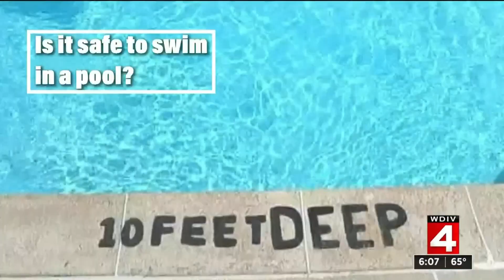Coronavirus (COVID-19) safety: Can you go swimming? Is meat safe? Too much hand sanitizer?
With new information constantly coming in about the coronavirus (COVID-19), many people have questions concerning the pandemic.